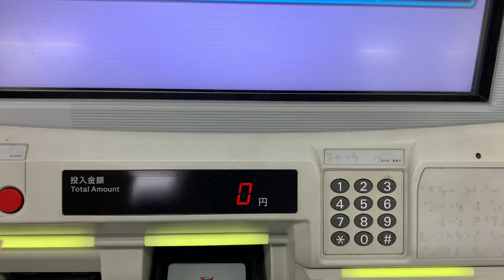HOW TO PRINT TRAIN TICKET RECEIPT 🧾 VENDING MACHINE IN JAPAN 🇯🇵. Anjan Bista ビスタ